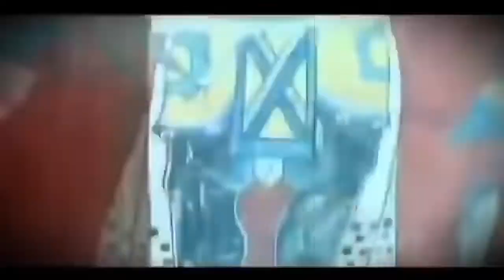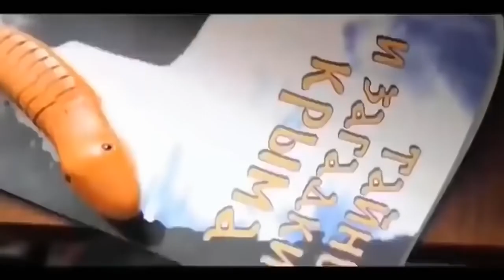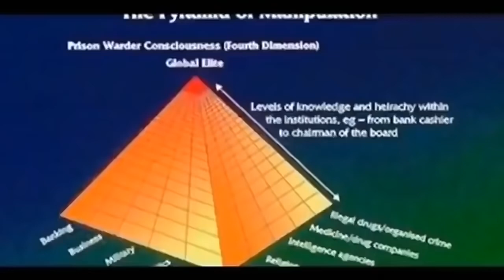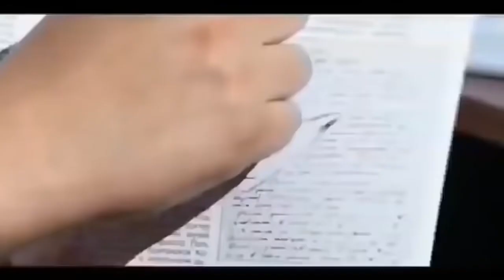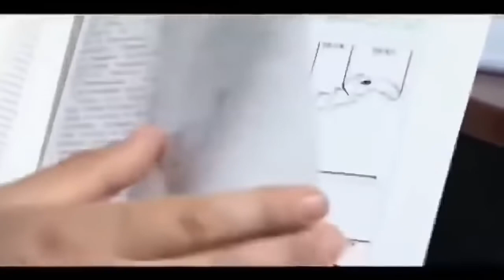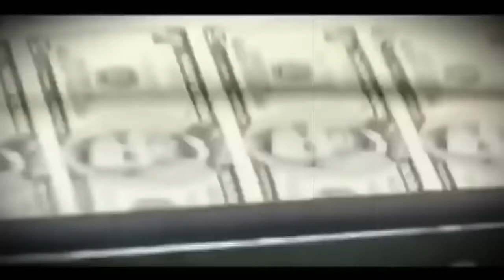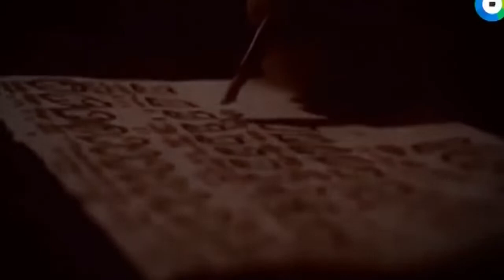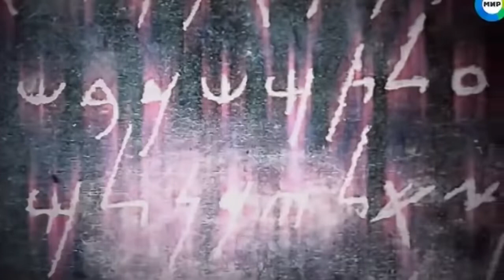УЧЕНЫЕ ОШ АРАШИЛИ МИР СВОИМ ЗАЯВЛЕНИЕМ!!! СРОЧНО К ПРОСМОТРУ! ДОКУМЕНТАЛЬНЫЙ ФИЛЬМ